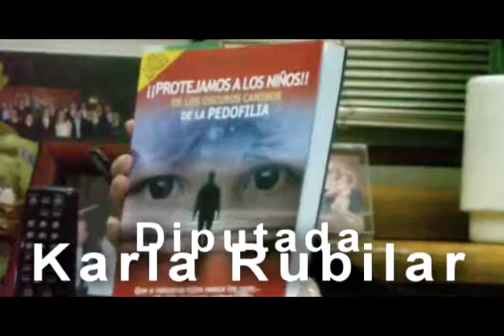VIVE CASABLANCA Diputada Karla Rubilar conversa con Alfavisión pt2